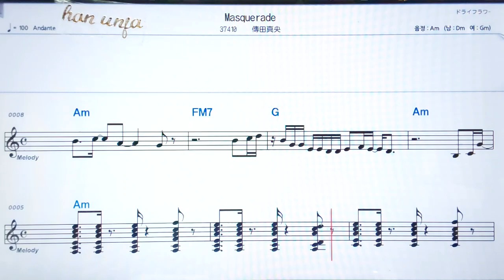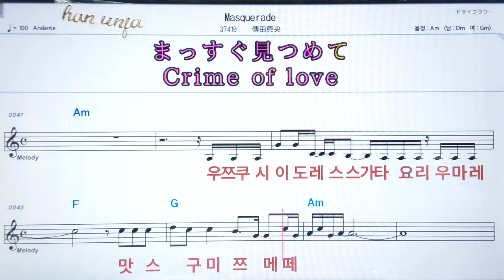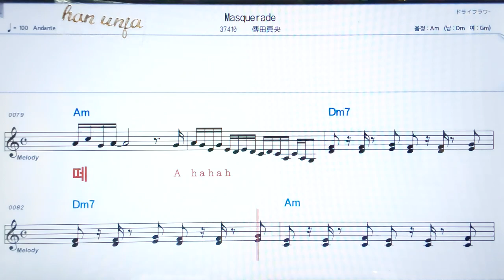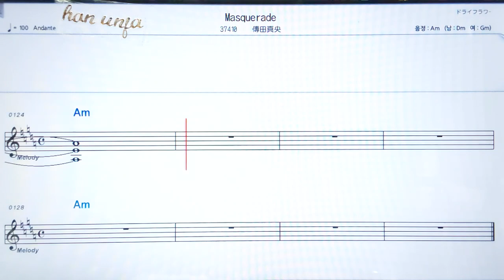💖Masquerade/덴다마오 ✌カラオケ.日本の曲( 한글 발음)악보, 코드 ,Karaoke*카라오케 반주